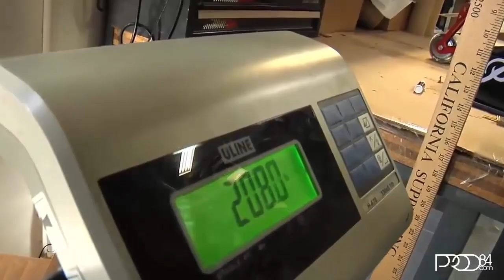Paul Rodriguez, Dragon Ball Z, Rick and Morty Collabos